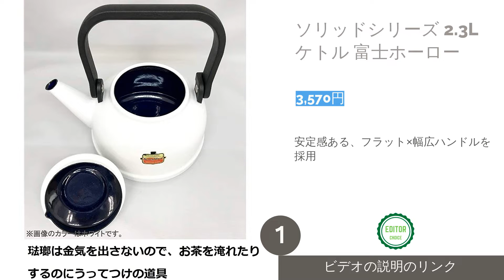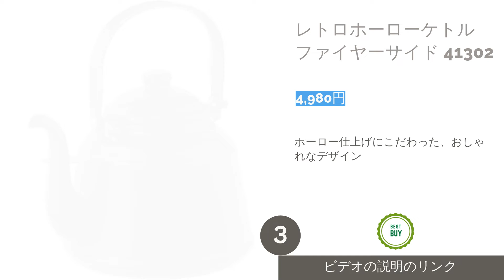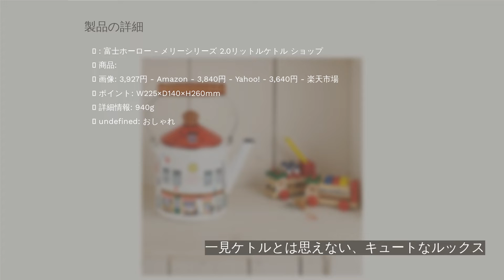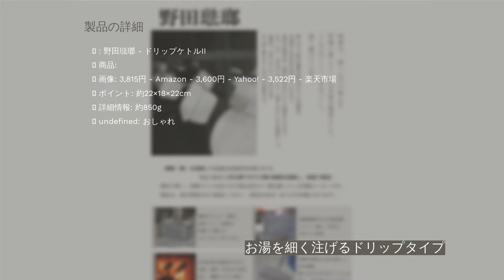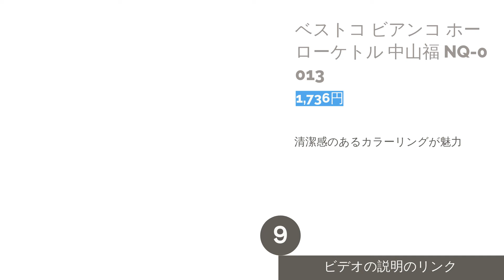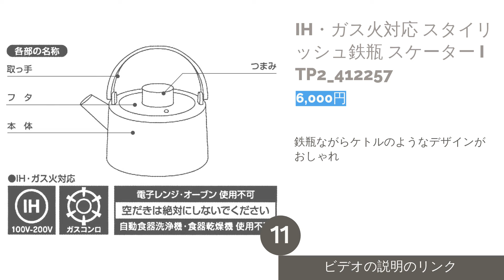🌵おしゃれなやかんのおすすめ人気ランキング11選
00:00 はじめに
00:43 #1 - ソリッドシリーズ 2.3Lケトル 富士ホーロー 【3,570円】
01:18 #2 - フラットケトル  シービージャパン FK-22 【3,050円】
01:43 #3 - レトロホーローケトル ファイヤーサイド 41302 【4,980円】
02:16 #4 - メリーシリーズ 2.0リットルケトル ショップ 富士ホーロー MM-2.0Ｋ.S 【3,640円】
02:42 #5 - オニキスブルー ホーロードリップケトル 高木金属工業 ONB-1.7DKT 【2,269円】
03:08 #6 - ドリップケトルII 野田琺瑯 DK-200 【3,522円】
03:38 #7 - ２００V ストレートケトル2.0L マット アイザワ 70343 【12,540円】
04:07 #8 - シェフトロン ケトル 2.5L 貝印 【2,068円】
04:34 #9 - ベストコ ビアンコ ホーローケトル 中山福 NQ-0013 【1,736円】
04:59 #10 - 月兎印 スリムポット フジイ 【4,702円】
05:27 #11 - IH・ガス火対応 スタイリッシュ鉄瓶 スケーター ITP2_412257 【6,000円】
06:01 エンディング

お湯を沸かす際に使用するやかん。古くから家庭で愛用されてきたキッチン用品ですが、最近ではおしゃれなデザインのものが数多く販売されています。しかし、ホーロー・ステンレス・アルミ・鉄など素材の種類も多く、どれを選べばよいか迷ってしまいますよね。
そこで今回は、おしゃれなやかんの選び方と、おすすめの商品をランキング形式でご紹介します。毎日のように使用するアイテムだからこそ、自分好みのおしゃれなデザインを選んで、日常を豊かに彩りましょう。